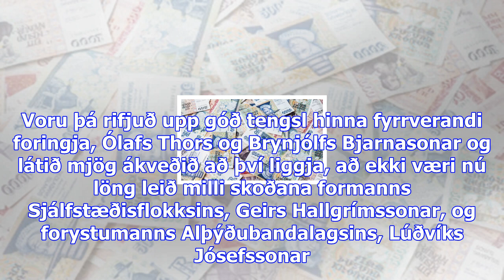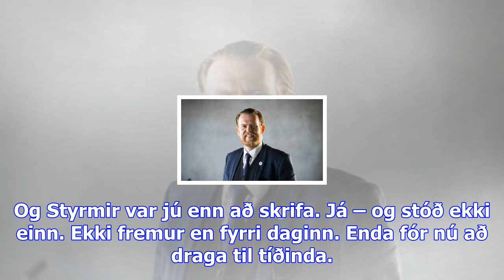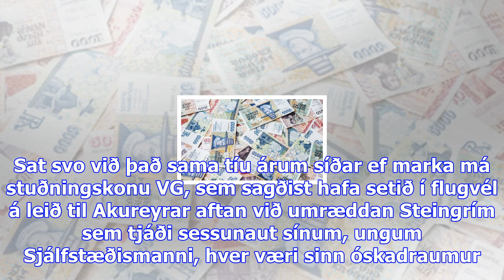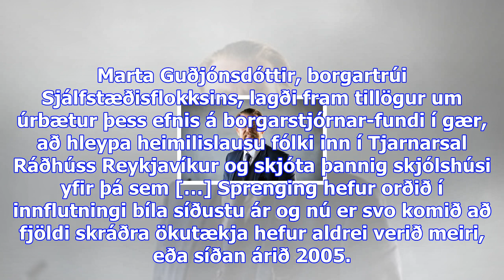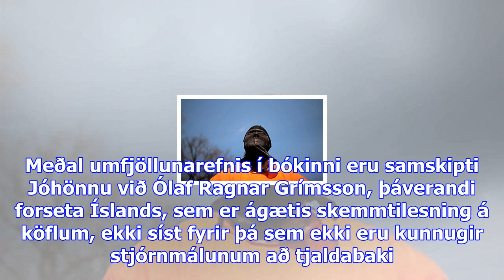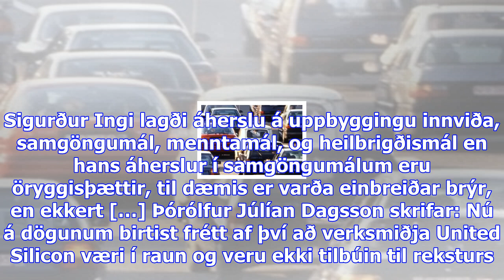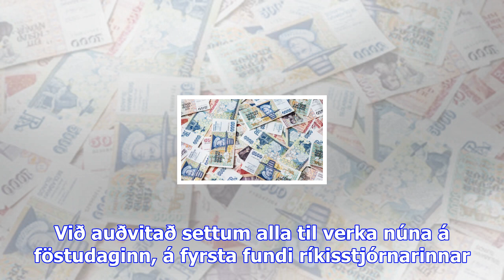Stóra stökkið – sighvatur björgvinsson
Mánudagur 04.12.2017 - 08:08 - Ummæli () Sighvatur Björgvinsson Sighvatur Björgvinsson skrifar: Árið...